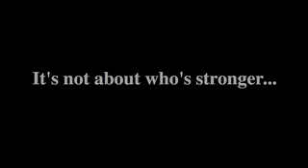Girls Volleyball Commercial